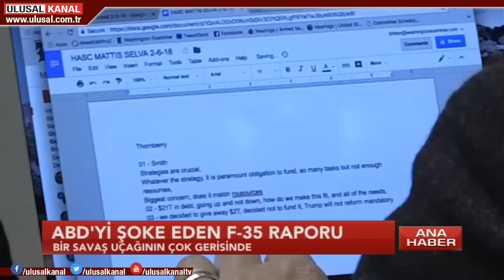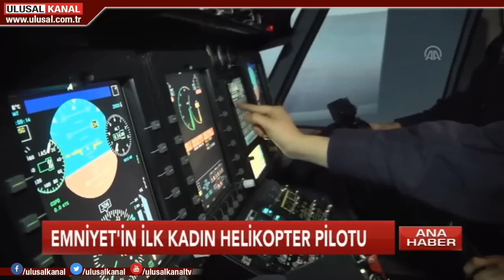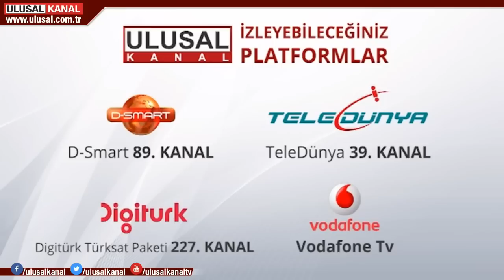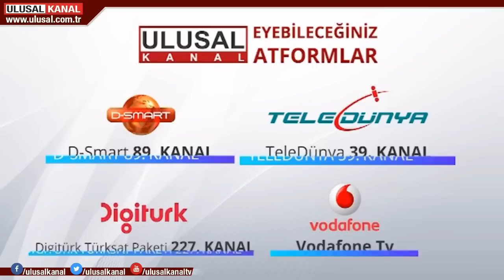Ana Haber- 26 Nisan 2019- Murat Şahin- Ulusal Kanal